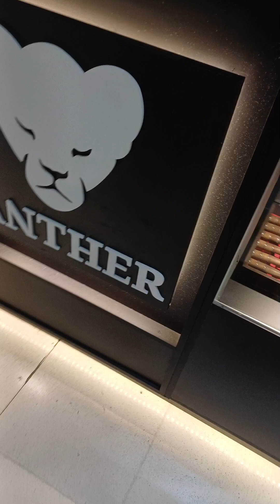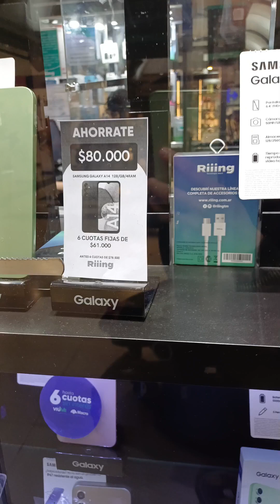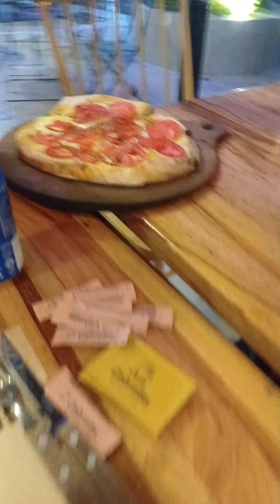visite un shopping en Salta🇦🇷 los precios son elevados en comparación al sueldo minimo